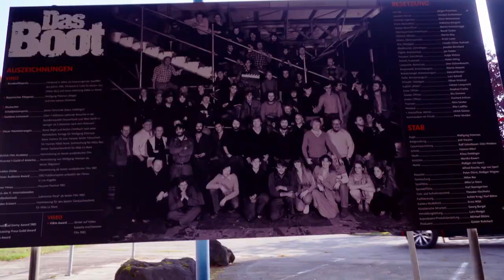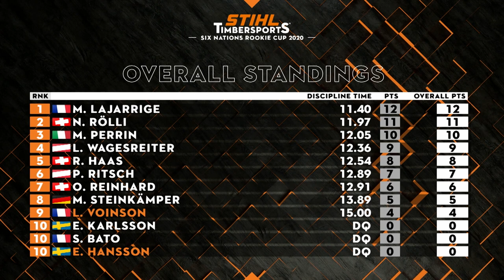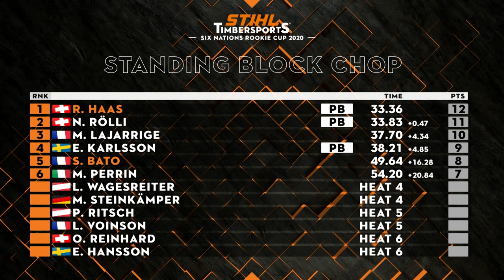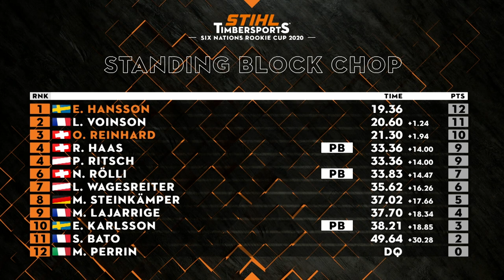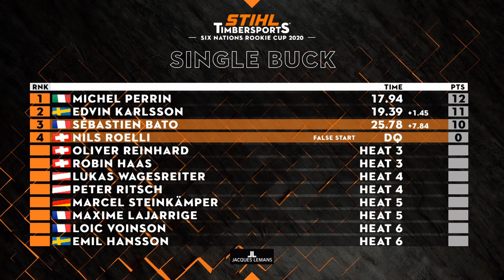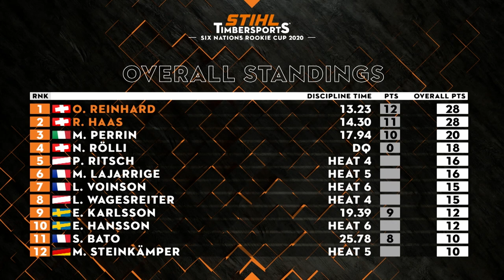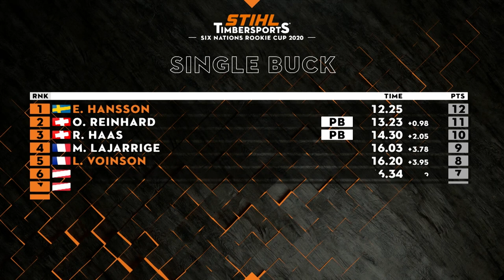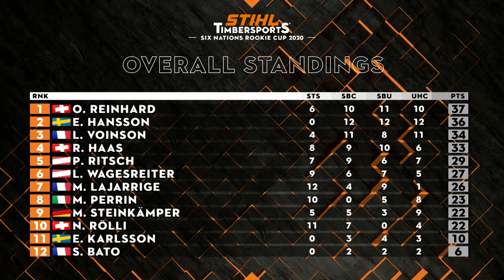STIHL TIMBERSPORTS®: The Rookie Cup 2020 in Munich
At the Six Nations Rookie Cup 2020 in Munich, the top European Rookies from 6 countries came together to chop and saw in four thrilling disciplines to fight for the STIHL TIMBERSPORTS® title!

➡ Interested in watching more action-packed wood chopping and sawing content? Head over to the STIHL TIMBERSPORTS® Get to Know channel to learn more about the athletes